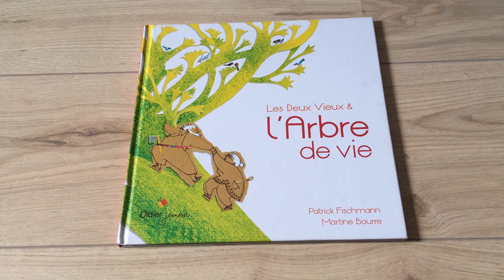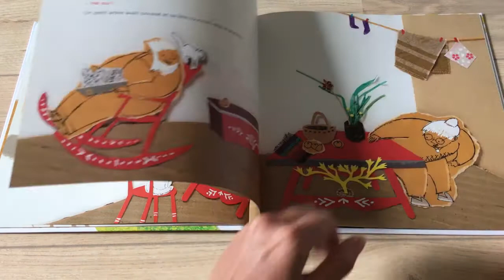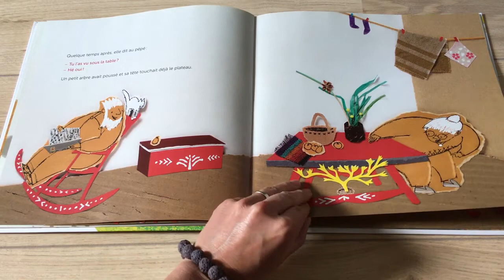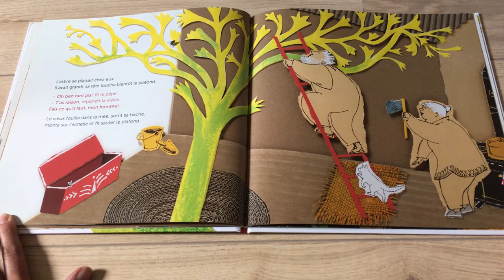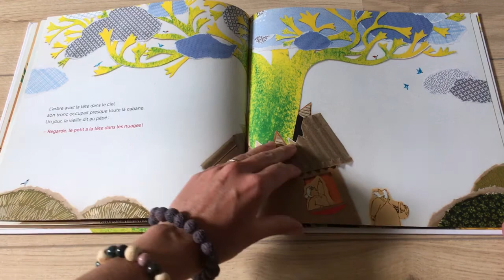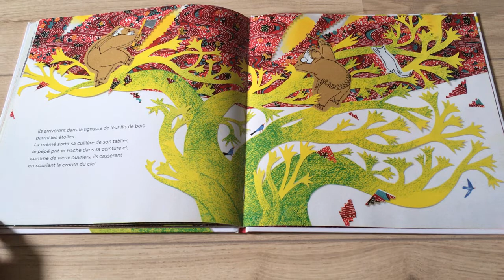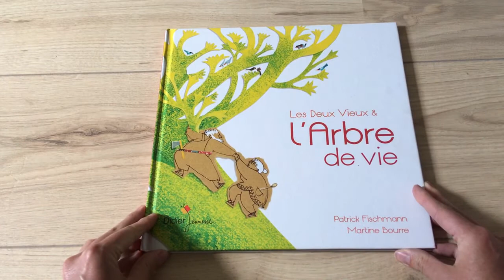Les deux vieux et l'arbre de vie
De Patrick Fischmann et Martine Bourre
Editions : Didier Jeunesse